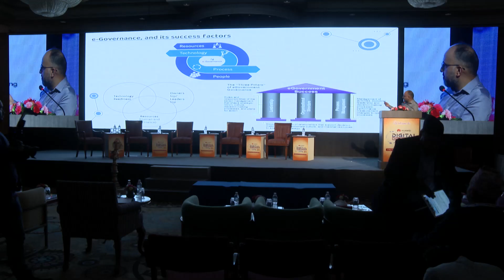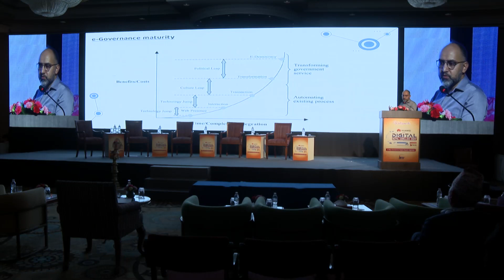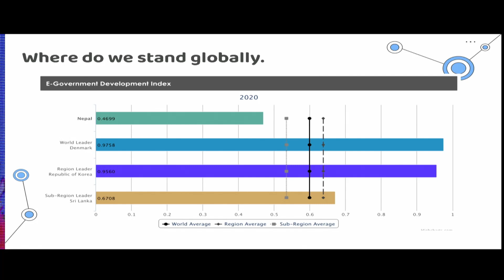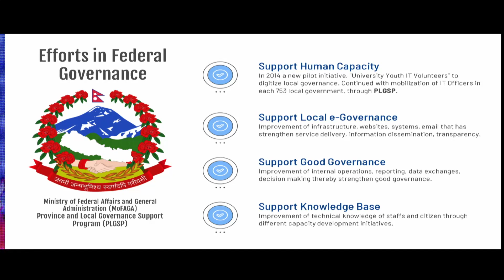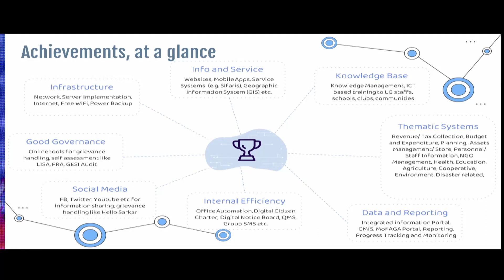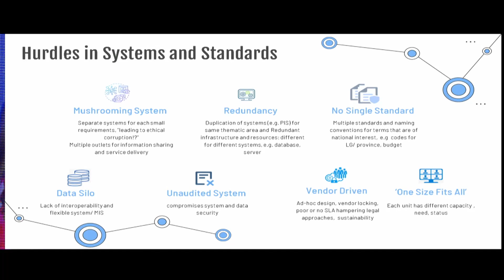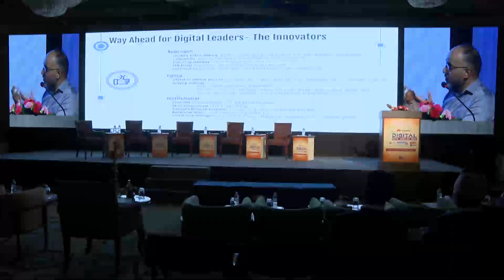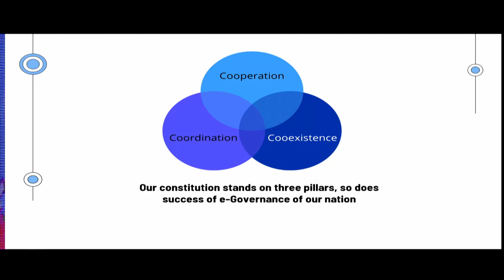Unleashing the Potentials to Strengthen Digital Governance.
Presenter : Mr .Nagesh Badu , IT and e-governance Specialist, PLGSP, MoFAGA, GoN.

Huwaei Digital Nepal Conclave 2022 in Association with Info Developers Connected by Ncell is scheduled to be organized to align with Digital Nepal Framework 2019. The event will include high-level debates as well as policy-level conversation with government officials and national as well as international expert.

The event aims to attract 700 attendees from government agencies, commercial and corporate sectors, startup founders, entrepreneurs, multinational guests and experts from their respective fields. The two-day event visions to have drafted a policy-level recommendation that will be communicated to relevant authorities and government officials in the decision-making process. This event seeks to participate and provide a neutral forum for all participants to learn about and contribute to Nepal's Transformation into a Digital Nepal.